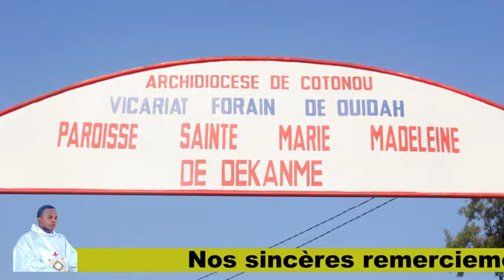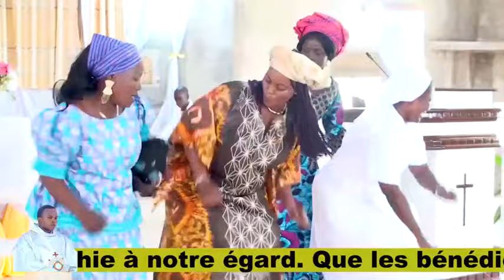ORDINATION PRESBYTÉRALE DE L'ABBÉ CHARBEL TOWANOU AU SANCTUAIRE MARIAL D'ALLADA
•𝗟𝗘𝗔𝗗𝗘𝗥'𝗦 𝗡𝗘𝗪𝗦

Bienvenue sur la chaîne YouTube officielle de INSTINCT LEADER, Leader’s News.

Note : Nous ne détenons aucun droit sur la musique utilisée.